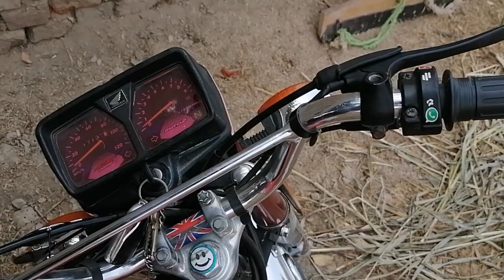Don ki training late hune ki wajha 🤔 | dehat mein challi banane ka sahi tarika 🌽 | Village life ❣️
Don ki training late hune ki wajha 🤔 | dehat mein challi banane ka sahi tarika 🌽 | Village life | dehati munda vlog

In this video, we delve deep into the world of Don Ki Training and the reasons behind its late hune ki wajha 🤔. Join us on a journey to discover the secrets of mastering Chali Banane Ka Sahi Tarika 🌽 in the heart of the village. Experience the charm of Village Life through our Dehati Munda Vlog.

_Unveiling the Secret to Don Ki Training Late Hune Ki Wajha 🤔
_Start Your Day Right: Dehat Mein Chali Banane Ka Sahi Tarika 🌽_
_Exploring the Charms of Village Life: Dehati Munda Vlog_
_Don Ki Training - Revealing the Late Hune Ki Wajha 🤔_
_Mastering Chali Banane Ka Sahi Tarika in the Middle of Nowhere 🌽_
_Life in the Village: Dehati Munda Vlog Like You've Never Seen_
"_Late Hune Ki Wajha Explained: Don Ki Training Unveiled 🤔_
_Dehat Mein Chali Banane Ka Sahi Tarika - Middle of Nowhere Chronicles 🌽_
_Don Ki Training - The Mystery Solved at Last Late Hune Ki Wajha 🤔_
_The Grand Finale: Chali Banane Ka Sahi Tarika in the Village 🌽
Angrezo Ka Sweet Corn Aur Desi Logo Ka Bhutta Ya Challi | Food From Lucknow's 1090 Market
boiled corn bhutta challi।। street style challi at home
Boiled Corn Recipe With Masala
50 rupee wala Bhutta Challi Corn
How To Make Roasted Kala Chana Without Oven